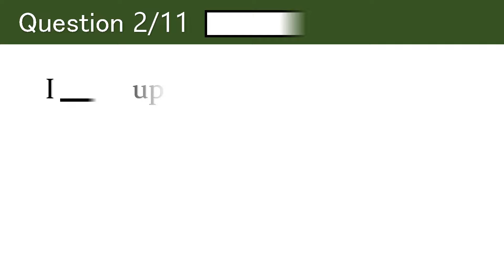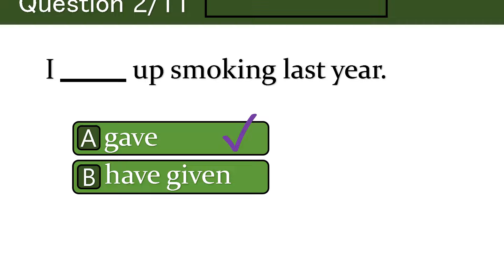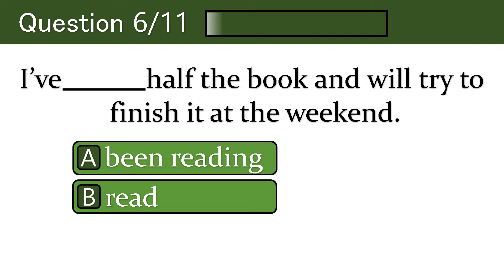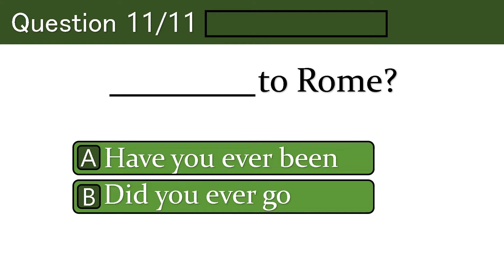Present Perfect | Grammar test | Grammar quiz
Search terms and phrases
Fun quiz
English trivia quiz
MCQ English
English Olympiad
School test
Class test
Homework help
How to learn tenses
English tenses revision
English tenses practice
English tense test
Brain boosting test
English test with answers
English grammar questions with answers
Free english test